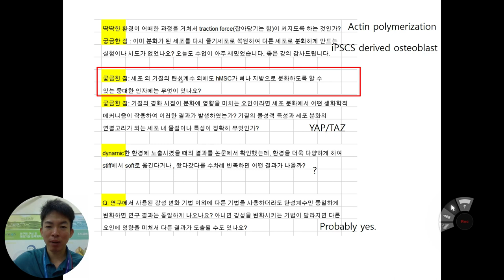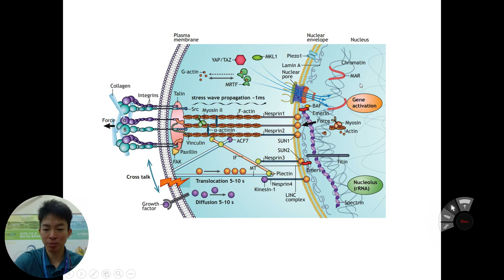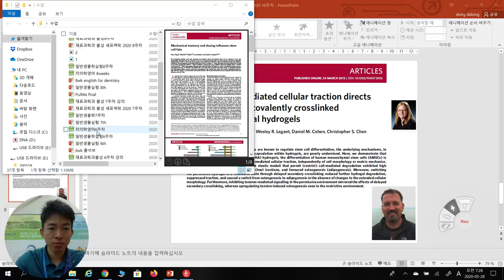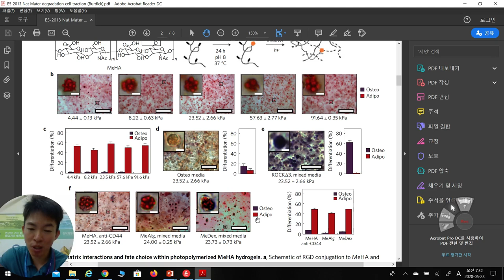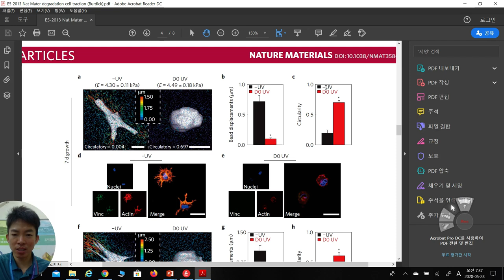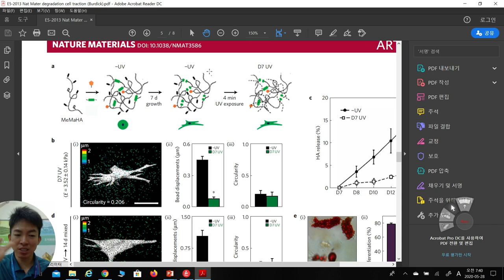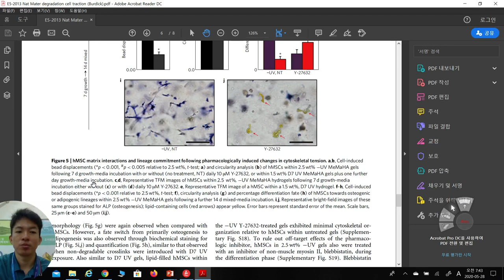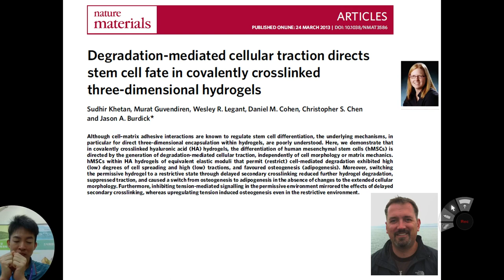재료과학과물성강의12주차_단국대_치과대학_치의예과2학년_이정환_2023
3D hydrogel degradation vs stiffness